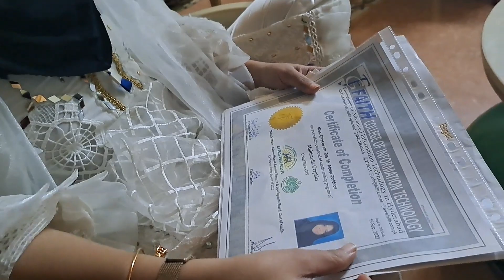Hyderabad aye Diya lala ko Gift or aye hum ne mile mehman 😍😍